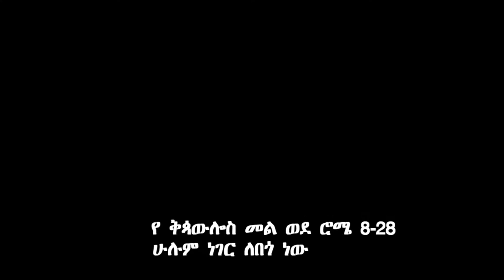ደቂቀ እስጢፋ እነማን ናቸው? ፦የተሃድሶ መዝሙር መስማት ይቻላል?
ይህ ዩቲዩብ ቻናል የእኔ እየሩስ   ቻናል ሲሆን እንደ የኢትዮጵያ ኦርቶዶክስ ተዋሕዶ ቤተክርስቲያን አማኝነቴ ኦርቶዶክሳዊ ይዘታቸውን የጠበቁ መዝሙራት፤ ትምህርትና ስብከቶች፤ የገዳማት ታሪክ፤ ወቅቱን የጠበቁ የቤተክርስቲያኗ መረጃዎችና ሌሎችም ለነፍሳችን ምግብ የሚሆኑ የአገልግሎት ትሩፋቶች የሚቀርቡበት የዩቱዩብ ዓውደ ምሕረቴ  መሆኑን በአክብሮ ት እገልጻለሁ።"  jerusalem tube "
ለሌሎች በማካፈላችሁ ሰብስክራይብ በማድረጋችሁ አመሰግናለሁ